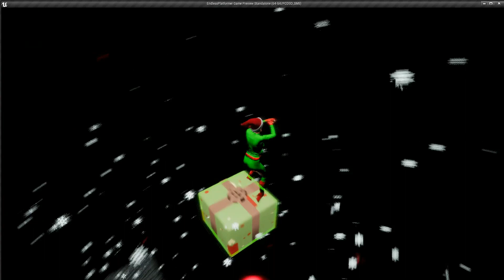Elf On The Shelf : Merry XMas from Imagine-Games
project: "Elf on the Shelf"
developed by Imagine-Games, LLC  (Reinaldo Vieira)
credits for scene: Mackenzie Shirk (Christmas Holiday asset pack) all else (all programming) including Elf character model by Reinaldo Vieira.